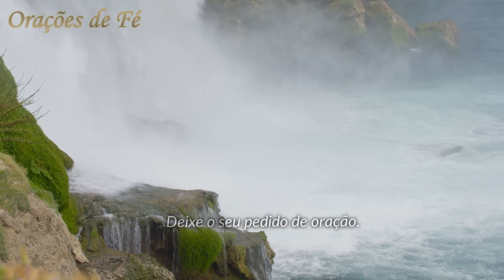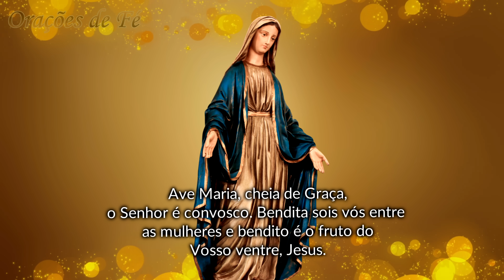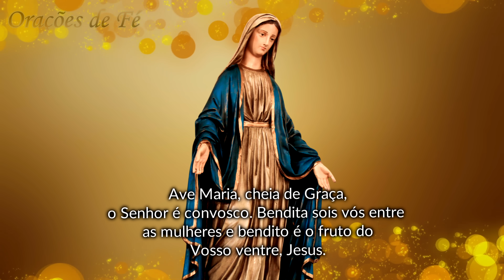❤️ MOMENTO DA AVE MARIA - Oração da Noite - Dia 15 de dezembro